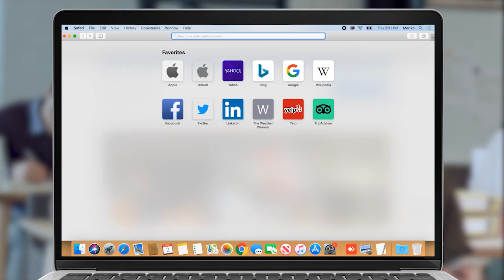Նորագավիթում ոստիկանների և ցուցարարների միջև քաշքշոցներ եղան